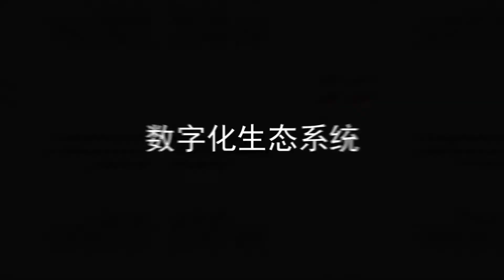CHINT EU 2017